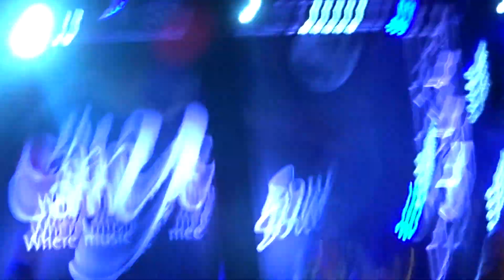America Ventura Highway The Canyon Club 7/1/2017